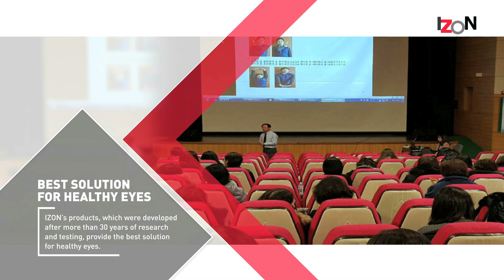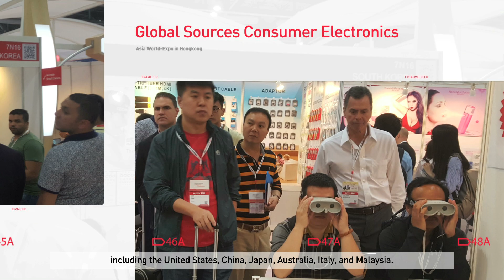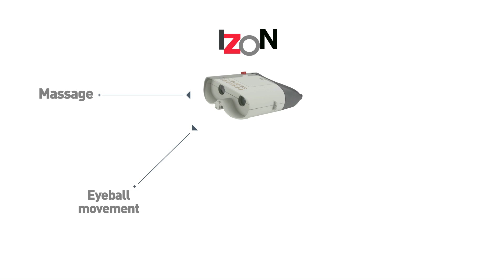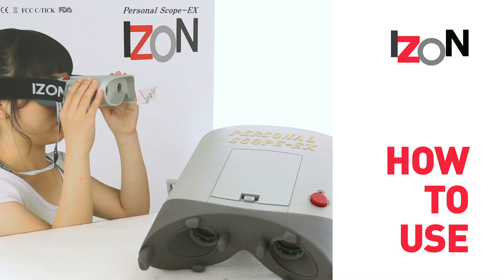IZON Eye Exercises Machine Introduction